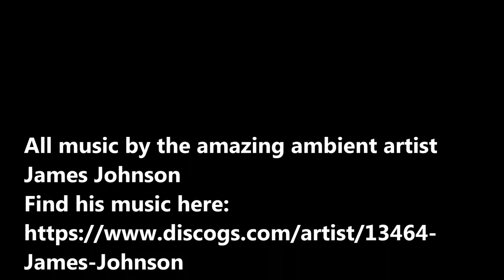"James Johnson" Ambient Music Master ~ Mega Bliss Mix by SourceCodeX Surrender and Unity blended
James Johnson is one of my all-time favorite, not-too-well-known, reclusive ambient music artist. His earliest works are just splendid but scarce! James is difficult to get in touch with as well. I have tried to, unsuccessfully, over the recent years. I haven't spoke with him since 2011.

Anyway, this is a non-stop mix of very relaxing music by Johnson from his Surrender and Unity albums. This "Mega Bliss Mix" was mixed together by SourceCodeX for maximum relaxation flow. Most of the images in the video are my own photography from my travels. The three landscape photos near the end of the video are by the superb photographer, Trey Ratcliff.

Finding this type deep bliss, ambient music to purchase is challenging but you can find his releases here pretty quickly

I highly recommend purchasing Surrender & then Unity in that order of my personal preference. I actually own two copies of his Surrender CD, one for backup.

This video runs a bit over 91 minutes. Enjoy!